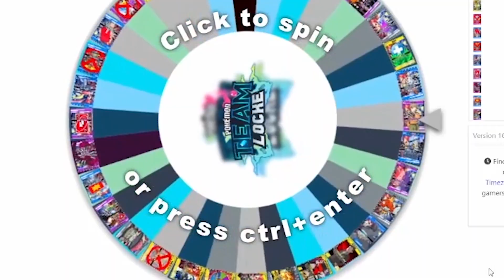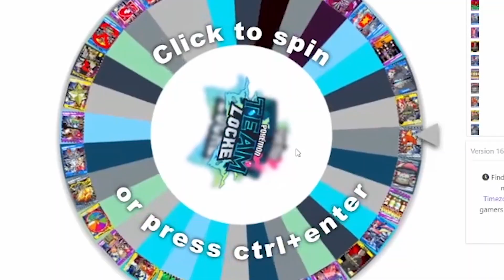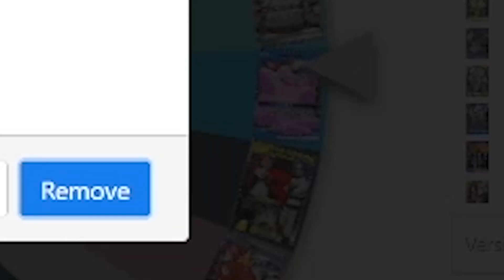**LA HORA DE LA TRAICIÓN** 😐 Pokémon TeamLocke Ep23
¡La serie del verano ya está aquí! El TEAM X vs TEAM Y se enfrentará a muerte a ver quien rippea menos para lograr la victoria. Oscar y Yosu VS Zen y Xamork, ¿Quién vencerá?

✅¡UTILIZA TEAMEME EN TWITTER O INSTAGRAM PARA MANDAR MEMES, DIBUJOS O MOMENTOS DIVERTIDOS

😱¡EN NUESTRAS TWITTER AVISAMOS CON ANTELACIÓN DE MINIATURAS y COSITAS RICOLINAS!

⚠️NORMAS DEL TEAMLOCKE⚠️
- Se tira RULETA DE CARTAS nada mas empezar el capítulo
- Las cartas SOLO SIRVEN en el mismo capítulo.
- Podemos capturar 2 Pokémon por ruta (Si el rival tiene al Pokemon que vas a atrapar, no cuenta, pero si quieres atraparlo y alguno lo atrapa antes, el Pokémon cuenta).
- Podemos comprar 3 pociones por ciudad.
- La serie la gana el equipo que complete el juego con menos muertes en su contador.
- Se admiten tratitos ricos.
- Solo se puede tener un objeto potenciador del mismo tipo (1 chaleco asalto, 1 vidaesfera, etc).
- Se puede negociar para saltarnos CUALQUIER NORMA xd

⚠️¡HORARIO INTERNACIONAL!
MARTES: Oscar
JUEVES: Xamork
SÁBADO: Yosu
DOMINGO: Zen
⚠️⚠️SIEMPRE A LAS :20:00 España 🇪🇸⚠️⚠️

😊¡OS ESPERAMOS!😊